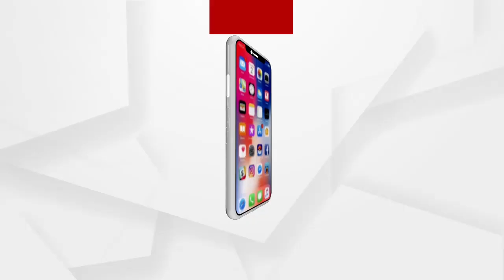ଢେଙ୍କାନାଳରେ ଆରମ୍ଭ ହେଲା ଟୀକାକରଣ ପ୍ରକ୍ରିୟା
ଢେଙ୍କାନାଳରେ ଆରମ୍ଭ ହେଲା ଟୀକାକରଣ ପ୍ରକ୍ରିୟା । ଜିଲ୍ଲାର ଚାରୋଟି ସ୍ଥାନରେ ଆଜି ଟିକା କରଣ ସେଣ୍ଟର କରାଯାଇଛି । ପ୍ରଥମ ଦିନରେ ମୋଟ ୪୬୪ ସ୍ବାସ୍ଥ୍ୟ କର୍ମୀ , ସଫେଇ କର୍ମଚାରୀ ମାନଙ୍କୁ ଟିକା ଦିଆଯିବାର ଲକ୍ଷ ରଖାଯାଇଛି ବୋଲି ଢେଙ୍କାନାଳ ଜିଲ୍ଲା ମୁଖ୍ୟ ଚିକିତ୍ସା ଅଧିକାରୀ ସୁଜାତା ରାନୀ ମିଶ୍ର ସୂଚନା ଦେଇଛନ୍ତି.

Covid_VaccineWatch all the current, latest and breaking news only on "ArgusNews.in" LIVE TV. The one-stop destination for LIVE news on politics, entertainment, sports, gadgets, and business.